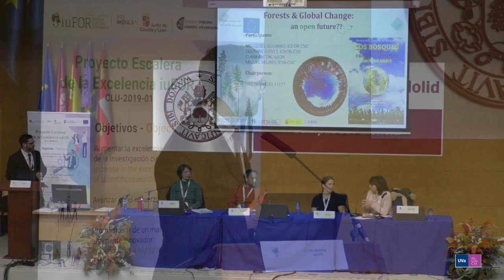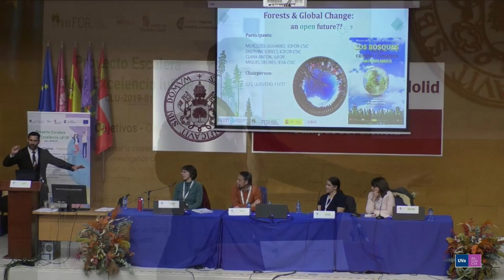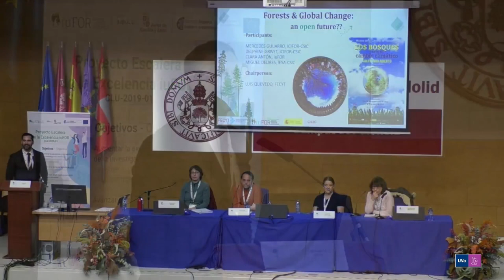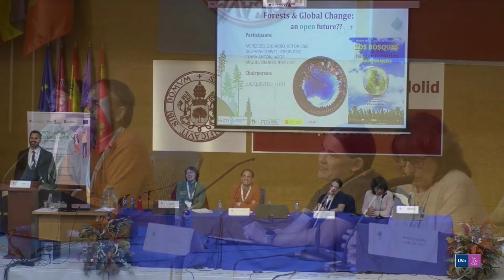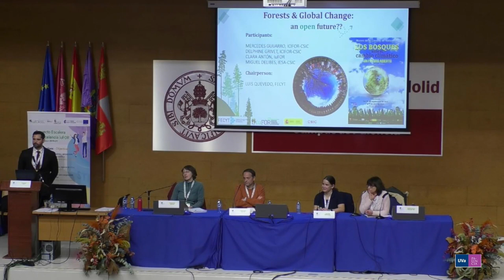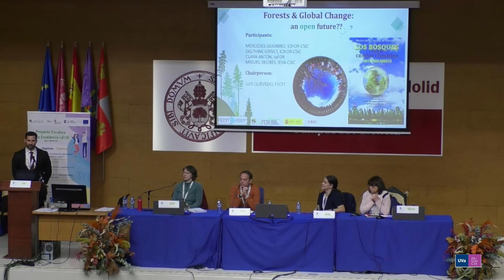ROUND TABLE Forests & Global change XVII Young Rechearches Meeting 2023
XVII Young RechearchesMeeting on Conservation and Sustainable Use of Forest Systems 2023
ROUND TABLE Forests & Global change:
an open future:
Chairperson:
- Luis Quevedo (FECYT);
Participants:
- Mercedes Guijarro (ICIFOR_CSIC y SECF)
- Miguel Delibes (IESA_CSIC)
- Clara Antón (IuFOR Palencia)
- Delphine Grivet (ICIFOR_CSIC)
Introduced by: Elena Hidalgo